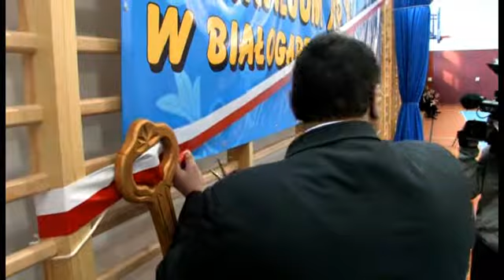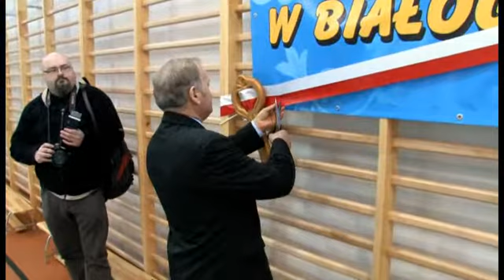Otwarcie hali sportowej - Gimnazjum nr 1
26 lutego 2010 - uroczyste otwarcie hali sportowej przy Gimnazjum nr 1 w Białogardzie.